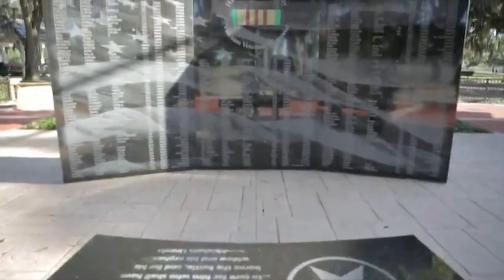Vietnam Veteran Thank You Beau Coup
The Vietnam War was a long, costly and divisive conflict that pitted the filthy communist government of North Vietnam against South Vietnam and its principal ally, the United States. The conflict was intensified by the ongoing Cold War between the United States and the Soviet Union, In 1982, the Vietnam Veterans Memorial was unveiled in Washington, D.C. On it were inscribed the names of 57,939 American’s killed or missing in the war; later additions brought that total to 58,200.